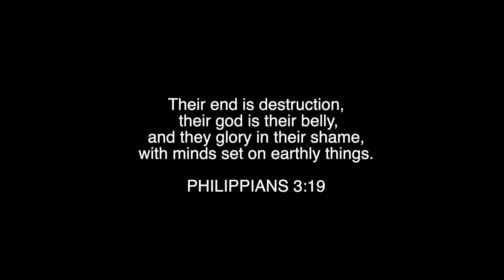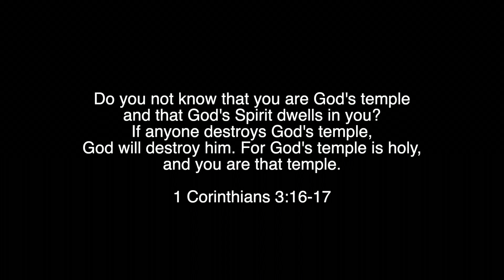A Lesson On Gluttony